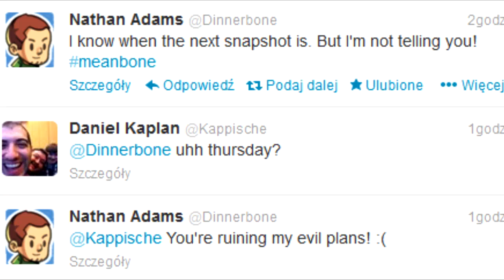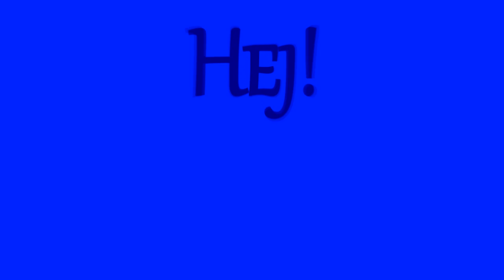Minecraft 1.7: [23] Premiera Snapshota, Piwonia, Opisy Przedmiotów.